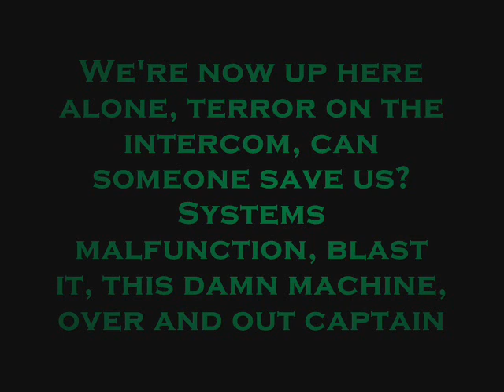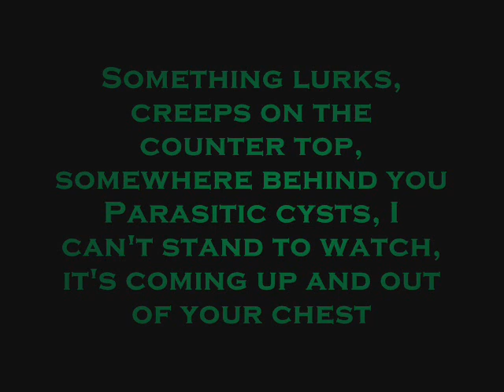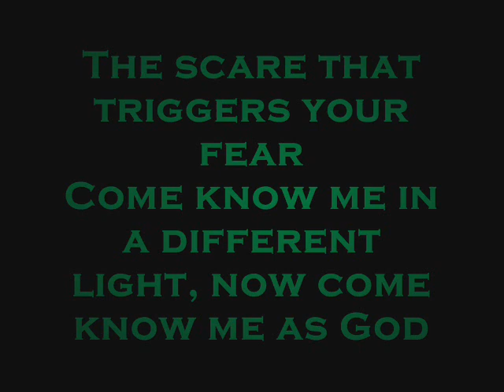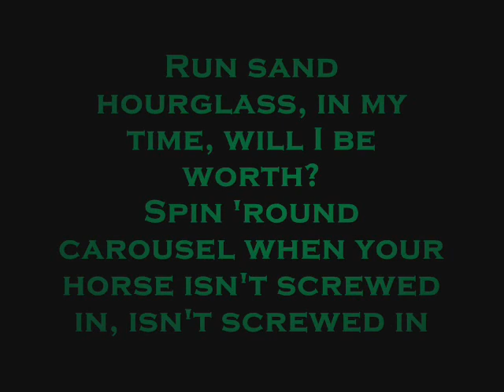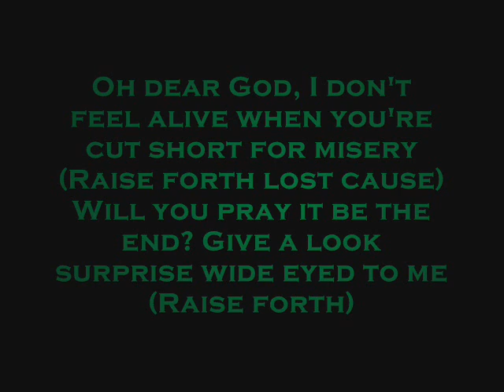Coheed & Cambria Delirium Trigger Lyrics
the lyrics for Coheed & Cambria's song Delirium Trigger
Coheed And Cambria do : D